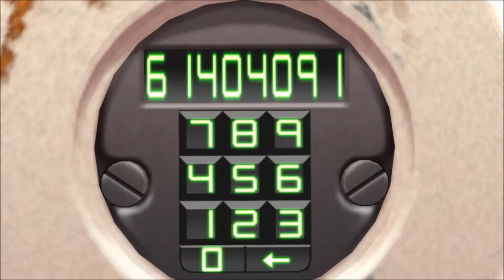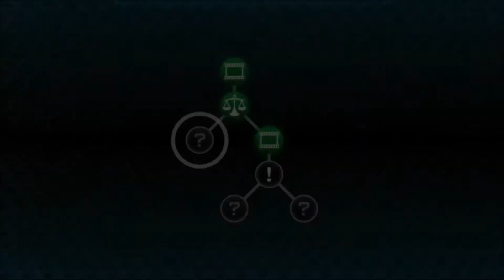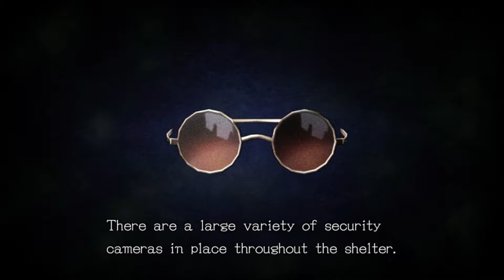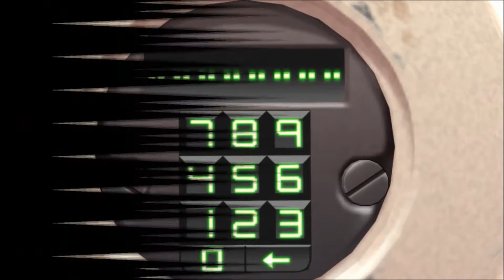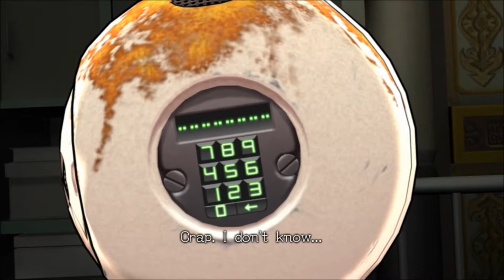We Are Ten-Let's Play Zero Time Dilemma Part 35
It's New Years Eve 2028 and in the Nevada Desert nine people must play survival game.  Six of them must die in order to escape with another Zero watching over them as they play.  This will be the turning point of the world can all nine of them survive or will there be Zero Escape.
What in the hell is going on?!